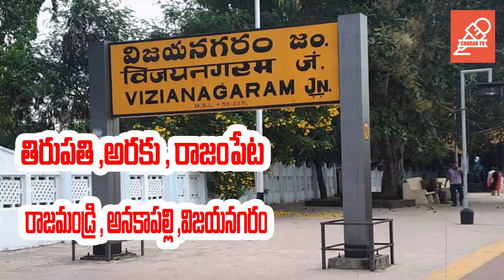బిజెపి తీసుకున్న ఆరు స్థానాల్లో మొట్టమొదట గెలిచేది ఇదే | BJP Focus On BC | Rajiv erram | charan tv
బిజెపి తీసుకున్న ఆరు స్థానాల్లో మొట్టమొదట గెలిచేది ఇదే
 BJP Focus On BC